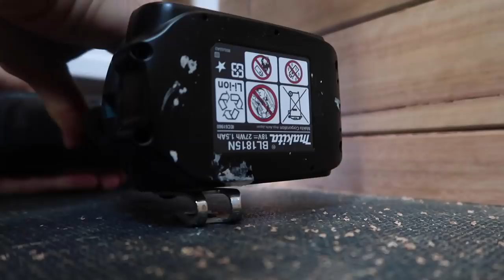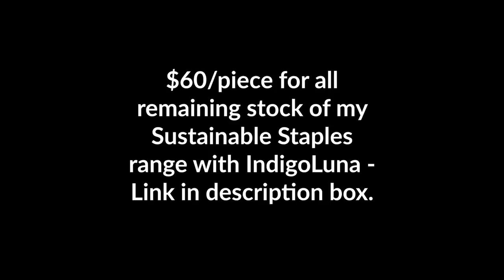TINY HOUSE: Moving Into A Bus As A Family Pregnant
My collection with IndigoLuna in on sale and super limited!

Hope you enjoyed this video! Moving into a bus can definately be a stressful time - but we just tried to enjoy the process and make it as relaxed as possible.

IF YOU WANT DAILY UPDATES BETWEEN VIDEOS ADD ME ON INSTAGRAM @jinti_fell

Van Life: The End Of An Era | What Next?!

We are a vegan family of three from Australia. In 2016 we sold all of our things and moved into a ford transit van. We are passionate about adventure, compassionate living and health. You will either find us traveling up and down the Australian coast enjoying van life or sniffing out vegan treats in places around the world.